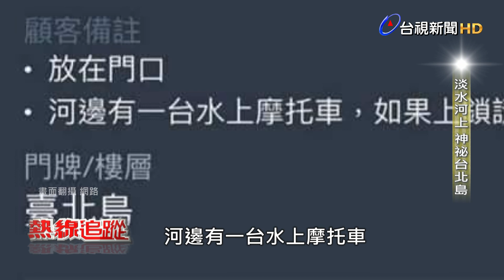熱線追蹤 - 淡水河上 神祕台北島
您知道淡水河上有一座神祕的台北島嗎？日前有外送員接獲來自台北島上的飲料訂單，很多人才知道，原來在淡水河上有一座台北島，而且還有民眾在島上耕作，這些民眾，從哪裡來？島上生活又是何種樣貌？令外界感到好奇。